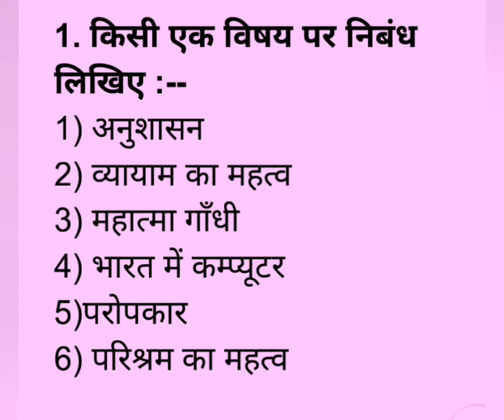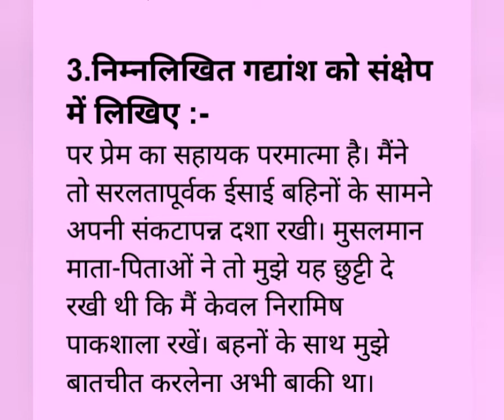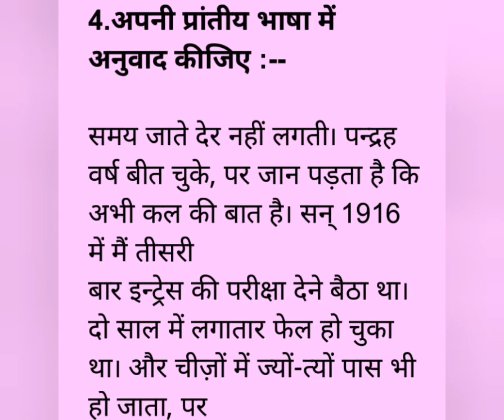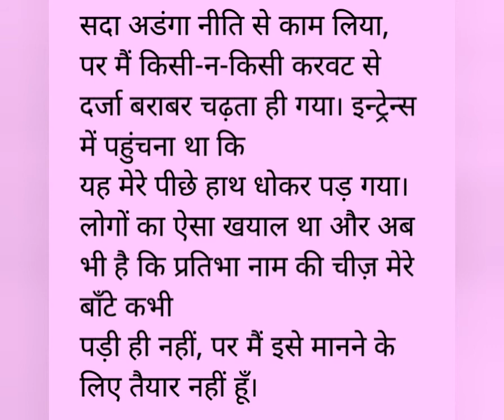Praveshika 3 part 1 August pretest